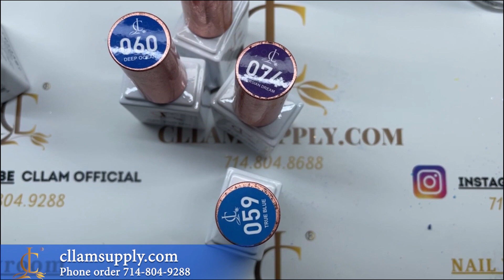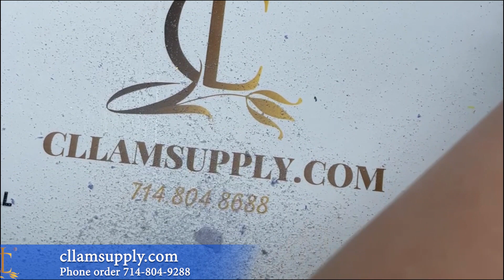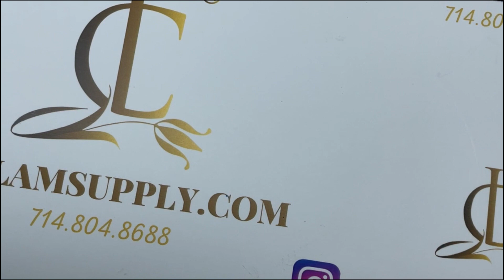Design summer Marble gel CL61